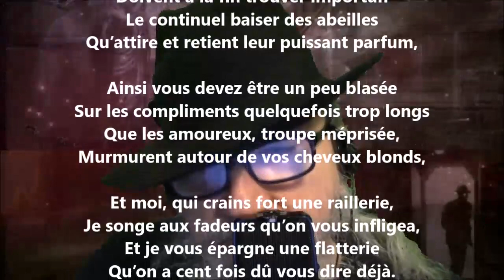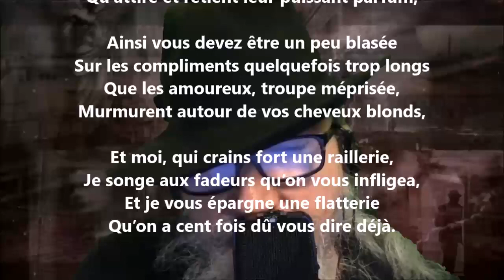Vous désirez donc... - François Coppée lu par Yvon Jean